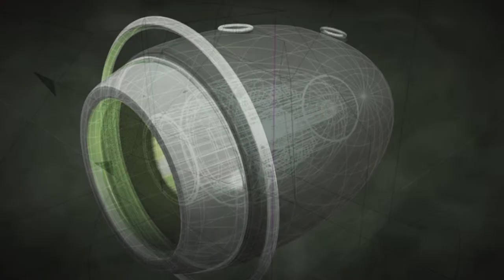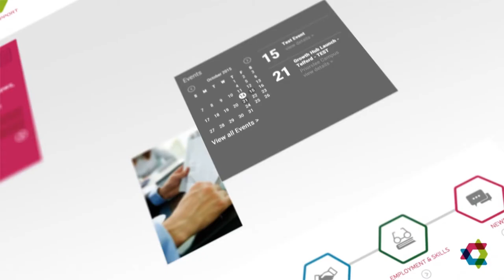Motion Graphics Reel (2016) - Kensa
Bringing our clients brands to life using a range of different motion graphic styles, including both 2D and 3D animation.